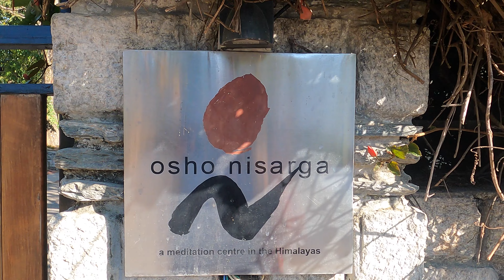A DESTINATION for MEDITATION 4K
In this video you will see a peaceful place for meditation in mountains beside flowing river stream surrounded by greenery in campus.

How do I get into Osho Ashram?

Can I stay in Osho Ashram?

Where is Osho Ashram now?

Who runs Osho Ashram?

How do I enroll in Osho?

How do you do Osho meditation?
osho osho ashram#nisarga#meditation place#meditation in himalay#osho meditation#himachal#dharamshala#himachaltourism#oshocamp